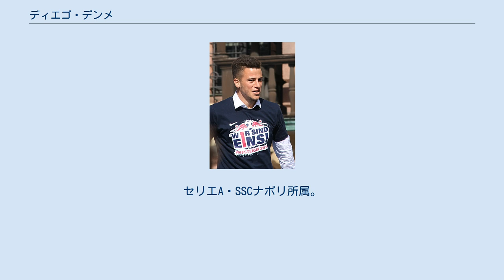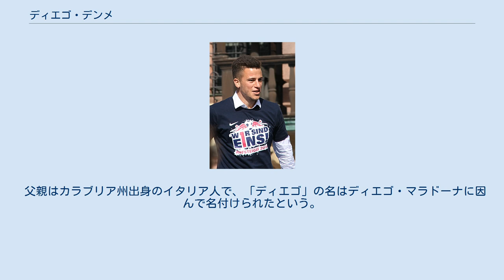ディエゴ・デンメ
ディエゴ・デンメ（Diego Demme 、1991年11月21日 - ）は、ドイツ・ノルトライン＝ヴェストファーレン州ヘルフォルト出身のプロサッカー選手。
セリエA・SSCナポリ所属。
 アルミニア・ビーレフェルトの下部組織で育成され、2010年12月4日のSpVggグロイター・フュルト戦でプロデビューをした。
 2010-11シーズン終了後、ビーレフェルトとの契約延長を巡って裁判になった。
2011年12月12日、SCパーダーボルン07に移籍。
 2014年1月8日、RBライプツィヒと2018年までの契約を結んだ。
2016年8月28日のTSG1899ホッフェンハイム戦でブンデスリガデビューを果たした。
 2020年1月11日、SSCナポリに移籍した。
 2017年5月、ロシアで開催されるFIFAコンフェデレーションズカップ2017のドイツ代表メンバーに選出された。
2017年6月10日、2018 FIFAワールドカップ・ヨーロッパ予選のサンマリノ戦で、78分から途中出場しドイツ代表デビューを果たした。
コンフェデレーションズカップは腰痛のため1試合も出場せず終わった。
 父親はカラブリア州出身のイタリア人で、「ディエゴ」の名はディエゴ・マラドーナに因んで名付けられたという。